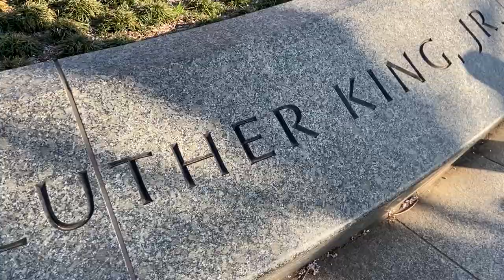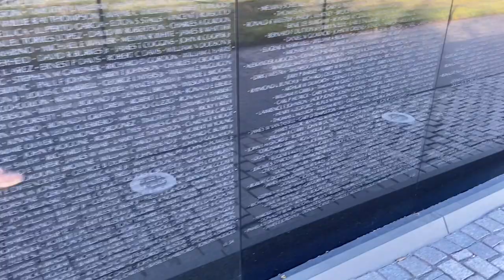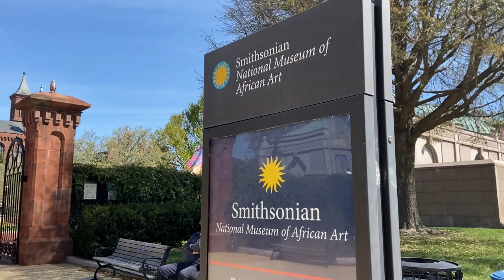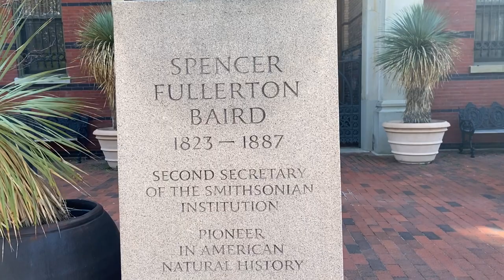Du lịch thủ đô Washington DC: Lễ hội hoa anh đào-Cherry blossom festival in Washington DC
Xin mời các bạn cùng ngắm hoa anh đào và tham quan những địa danh nổi tiếng ở thủ đô Washington của nước Mỹ như là đài tưởng niệm Martin Luther King Jr, đài tưởng niệm tổng thống Thomas Jefferson, đài tưởng niệm chiến tranh Việt Nam. Xin vui lòng bấm vào đường link dưới đây để xem thêm các video khác mà mình đã đăng tải

Please follow our family as we enjoy the cherry blossom and explore some of the most iconic sites in Washington DC such as Martin Luther King Jr. Memorial, Thomas Jefferson Memorial, Vietnam Veteran Memorial. Thank you for your support!